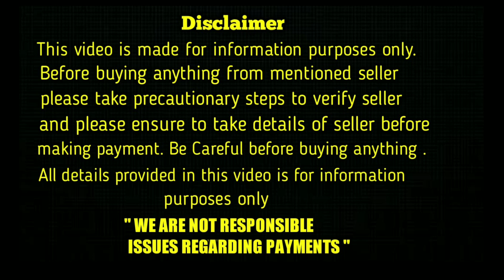top quality german shepherd dog for sale at low price in telugu/+91 70361 61616 /aj pets